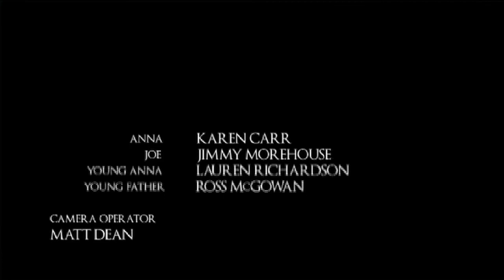Waiting - A Short Film by Matt Dean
During an after dinner drink, Anna (Carr) and her son Joe (Morehouse) become engrossed in a conversation about love, loss and emptiness. However, Anna becomes suspicious when she begins to feel that there is an other agenda to the conversation.

Cast:-
Anna - Karen Carr
Joe - Jimmy Morehouse
Young Anna - Lauren Richardson

Crew:-
Writer, Director, Producer - Matt Dean
Interior Sound - Sophie Thacker
Exterior Sound - Ross McGowan
Camera Operator - Matt Dean
Editor - Matt Dean